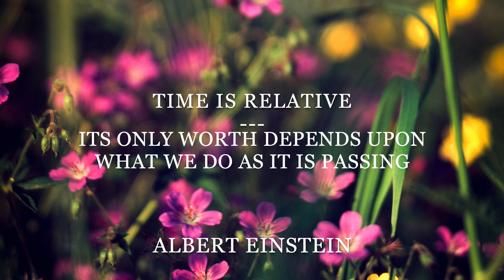Let's keep photography simple!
I make things too complicated. I over-plan. I work on fancy gear. And it makes my photography complex and pompous. That's why walking the dog is important. It keeps photography simple. Just 100 meters from my home.